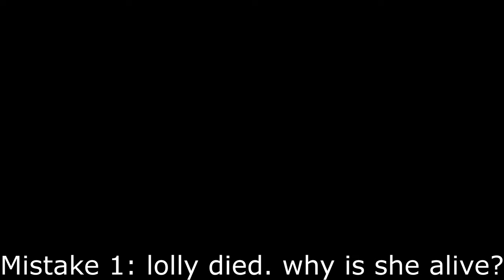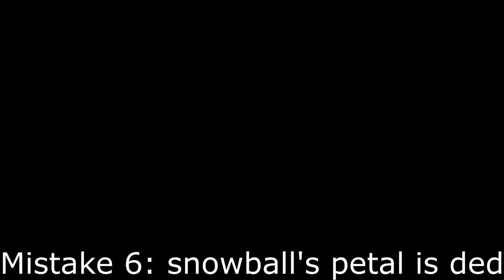I Fixed MORE BFB Mistakes